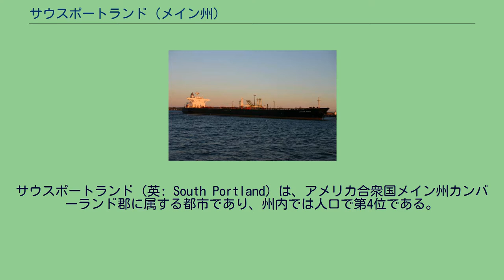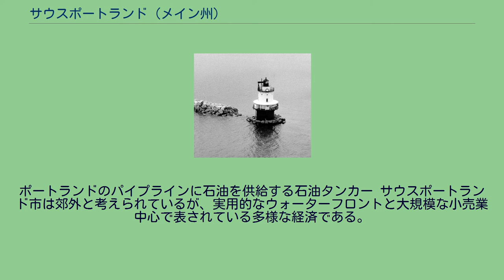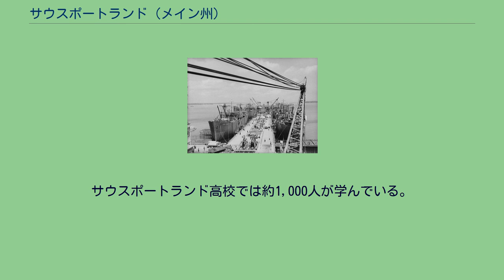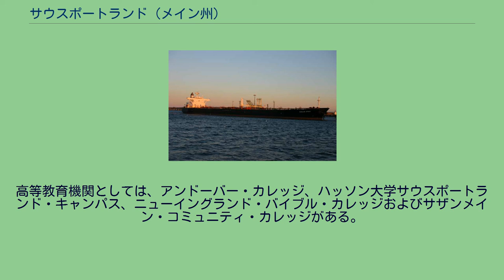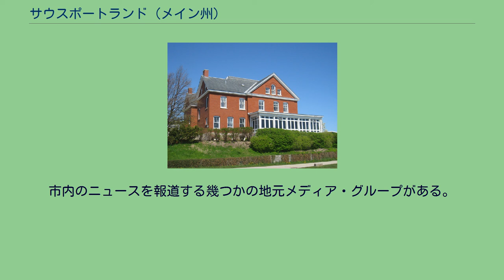サウスポートランド (メイン州)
サウスポートランド（英: South Portland）は、アメリカ合衆国メイン州カンバーランド郡に属する都市であり、州内では人口で第4位である。
1895年に設立され、2010年の国勢調査では人口25,002人だった。
実用的なウォーターフロントで知られ、ポートランド港に接し、ポートランドのスカイラインやカスコ湾の島を見渡せる。
サウスポートランドは空、海、陸の交通手段へのアクセスが良いため、小売業と製造業の地域中心となってきた。
サウスポートランドは、ポートランド・サウスポートランド・ビデフォード都市圏の主要市である。
建造中のリバティ船、1942年8月 サウスポートランドは1630年に先ず開拓され、多くの農場がある小さな住居社会になっていった。
1895年3月15日、公共上水源についての意見の食い違いに基づき、ケイプ・エリザベスと袂を分かって町として自治体化された。
3年後に市制が布かれ、上水はポートランドと同様、シベーゴ湖から得られることとなり、ケイプ・エリザベスは井戸あるいは地元の水源を使うことになった。
1940年、トッド・バス鉄造船会社（後に「イーストヤード」と呼ばれた）が設立されて、イギリス向け貨物船を建造した。
アメリカ合衆国が第二次世界大戦に参入したとき、この造船所はサウスポートランド造船会社（別名「ウェストヤード」）を含むように拡張され、後に合併してニューイングランド造船会社となった。
これらの造船所は長さ440フィート (134 m) のリバティ船236隻を建造した。
これは戦時に建造されたリバティ船の10％以上に相当した。
その最盛期には3万人以上を雇用していたが、その中には従軍していなくなった男性を補うために採用された数千人の女性も含まれていた。
1945年に終戦を迎えた後、造船所は次第に操業を止めていった。
造船所の跡は今も残っており、バグ・ライト公園には造船所と労働者の記念碑がある。
この公園には「バグ・ライト」と一般に呼ばれたポートランド防波堤灯台もある。
サウスポートランドのウォーターフロントにはポートランド港を守るために1808年に建設された軍事基地であるプレブル砦がある。
南北戦争、第一次世界大戦および第二次世界大戦などアメリカの関わった紛争時に運営された。
プレブル砦の近くにはスプリング・ポイント・レッジ灯台があり、危険な岩礁を示すために1897年に連邦政府が建てたものである。
最近の数十年間で、サウスポートランドはメイン州の小売業中心になってきた。
1950年代に建設されたミル・クリーク・ショッピングセンターはメイン州で最初のショッピング・センターだった。
一つの長い屋根の下に1列の商店街と覆いのある歩道があった。
ミル・クリーク・ショッピングセンターはその後大きく変化して成長したが、最初のレイアウトが現在も店舗群の核になっている。
ウォーターフロント・マーケットと呼ばれるミル・クリークの地域はカスコ湾橋の袂にあり、スカボロー、ケイプ・エリザベスおよびポートランドからの買い物客を惹き付けている。
ポートランドの中心街が成長する小売り市場を吸収できなかったので、1960年代のメイン州では大きなモールの需要があった。
モールを建設する場所としてサウスポートランドの元はブタ農場だった所が選ばれた。
そこは州間高速道路95号線に近く、ポートランドからも至便だった。
1960年代遅くにメイン・モールの建設が始まったことで、サウスポートランド西部の大きな変身が始まった。
田園の農場の風景が今日ある大きな小売業の中心に変わった。
サウスポートランド最古の地区で、その元「小売り回廊」はフェリー・ビレッジである。
カスコ湾橋（あるいはその先代のミリオン・ドラー橋）ができる前は、渡し船がポートランド港を行き来して乗客や貨物を運んでいた。
フェリー・ビレッジの景色や住人の体質は第二次世界大戦時造船所の閉鎖で永久に変えられた。
ビレッジは緩りと立ち直り、市内の住宅地区として人気のある場所になっている。
フェリー・ビレッジには南メインで最も活動的で関与の強い町内会の一つがある。
フェリー・ビレッジ地区保存協会は1985年に結成され1980年代の開発ブームに乗って、ウォーターフロントとポートランド大都市圏の多くの地区の性格を急速に変えた。
フェリー・ビレッジ地区保存協会は サウスポートランド土地信託結成を推進し、また利用可能な空間を獲得するための元手を供給する市営土地銀行を作った。...